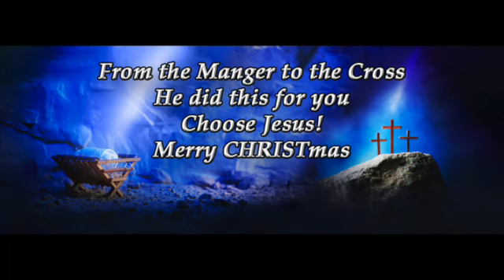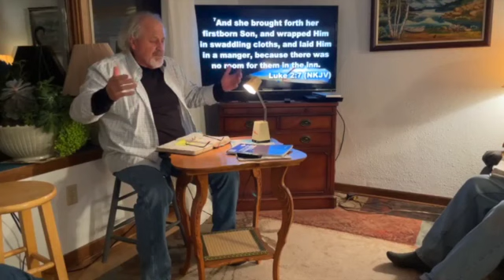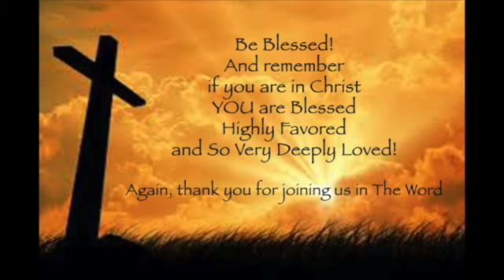Sorting Out The CHRISTmas Mess, Part 1, Curtis Coker, 12 4 21, Fergus Falls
to learn more about and support this ministry and message.  If you are in Christ, you are Blessed Highly Favored and So Very Deeply Loved

This ministry functions on the support of our Listeners.  We appreciate your prayers and your financial blessings. Your support helps us to continue to share the message of Grace, Peace, Christ’s Righteousness and The Finished Work of The Cross! You can give online at cokerministries.com